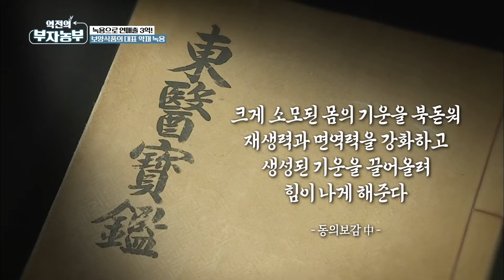[역전의 부자농부 하이라이트] 녹용 부위마다 효능이 다르다?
대형사슴인 엘크사슴은 우리나라 녹용의 95%를 차지한다. 사슴 뿔은 숫 사슴에게서만 자라나며  2월부터 자라기 시작해 5~6월에 절각한다. 약재로 활용하는 녹용은 크기도 중요하지만 부위에 따라 가격이 천차만별! 우리 몸을 건강하게 만들어 주는 녹용을 내 몸에 맞는 부위별로 알아보자!